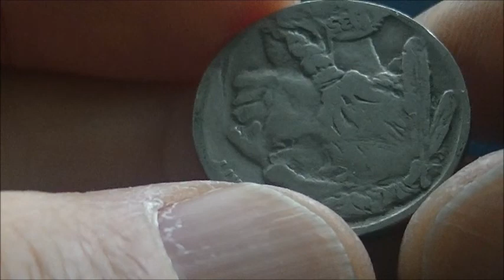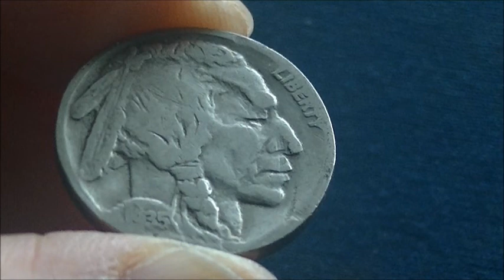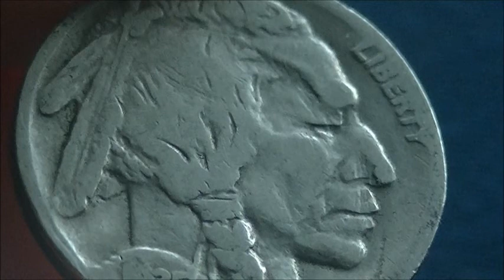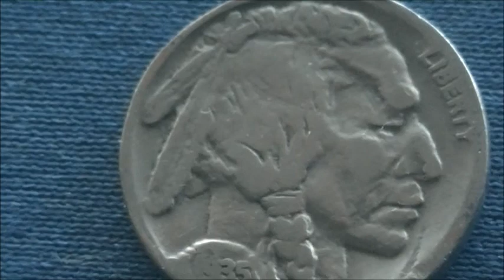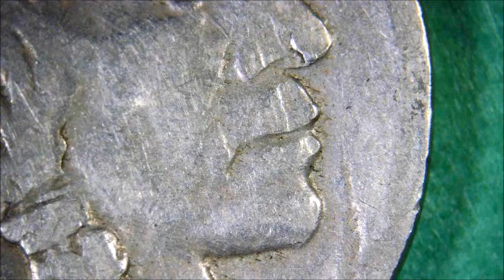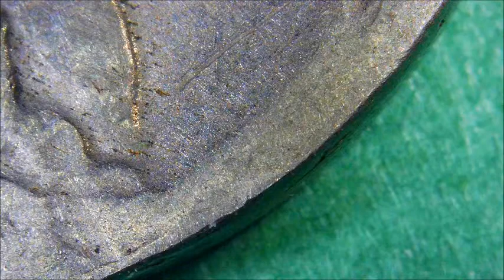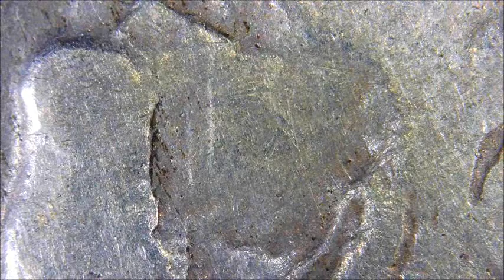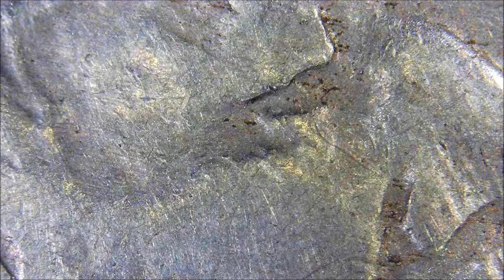1935 BUFFALO FIVE CENTS Lamination Error ?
I wondered if it was a rare error, a mischief, but I don't think so. It's strange that such a rare error was in circulation, wasn't anyone interested, or did someone think it was crafted? I think the degree of curling around the forehead and nose is a characteristic of lamination. I think it's an error, but how about your judgment?